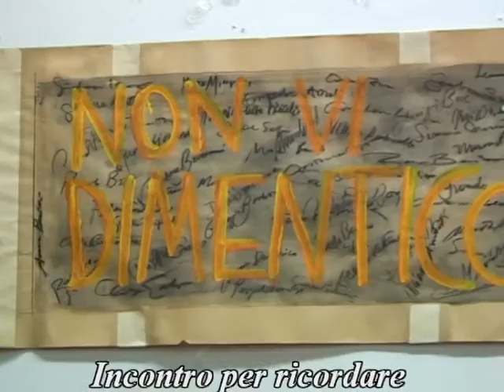Desaparecidos in America Latina: conclusioni a cura di Paolo Brogi (giornalista)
NADiRinforma - 19 maggio 2010, Roma, Sala della Chiesa Valdese -  si propone l'incontro organizzato da A.N.P.I., Lotta continua e dall'assoc. 24 marzo a ricordo di una delle vittima dei golpisti cileni, Omar Venturelli, scomparso  dal carcere di Temuco nell'ottobre del 1973 all'età di 33 anni.
Venturelli, cileno di nascita, aveva origini italiane, e, come tale, la sua scomparsa, seppur a distanza di tanti anni, viene valutata dalla giustizia italiana.  In questi mesi presso la Corte d'Assise di Roma si sta celebrando il processo all'ex Procuratore militare di Temuco, Alfonso Podlech, sotto la cui giurisdizione avvenne la scomparsa.
Omar Venturelli  si era impegnato a fianco dei contadini Mapuche a combattere il latifondismo, docente di pedagogia presso l'Università Cattolica di Temuco e militante nel movimento "cristiani per il socialismo", è uno dei 3.000 desaparecidos cileni eliminati dai golpisti della giunta Pinochet, aderente al famigerato Piano Condor che vide impegnati sullo stesso fronte di sterminio anche i militari argentini, paraguaiani, brasiliani e uruguaiani.
Il processo Venturelli  è un momento importante per la ricerca della verità su quegli anni terribili vissuti dal Cono Sud dell'America Latina, qualcosa che ci riguarda da vicino e che chiede una mobilitazione solidale e democratica.
Il processo è  la sede in cui la sete di giustizia della figlia, orfana dall'età dall'età di due anni e della moglie,  esiliate  in Italia,  stanno cercando risposte. Risposte non solo loro, visto l'evidente revisionismo storico cui quegli anni sono stati sottoposti.